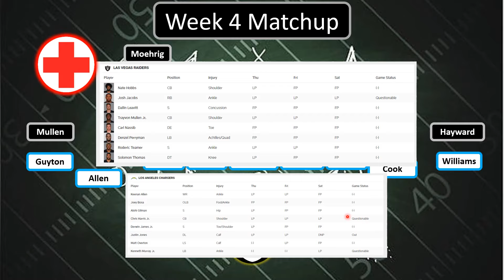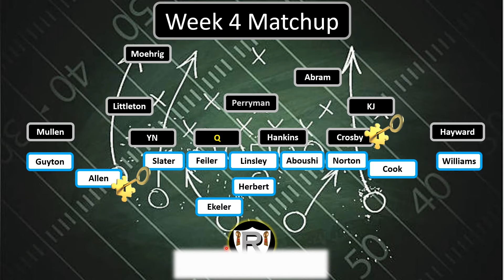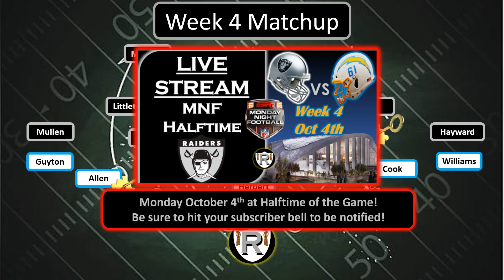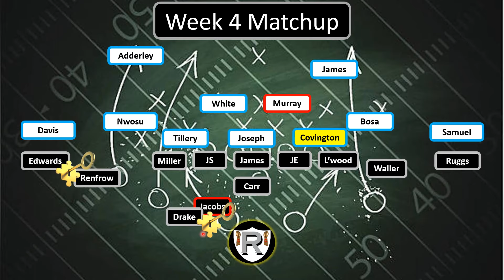Will Josh Jacobs Be Back? | Las Vegas Raiders vs LA Chargers: Week 4 Preview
Status of RB Josh Jacobs and Game Preview of the week 4 matchup between the Las Vegas Raiders and the Los Angeles Chargers

Livestream at Halftime!
Week 4 Las Vegas Raiders Halftime Report | Good, Bad and Ugly vs the Chargers!